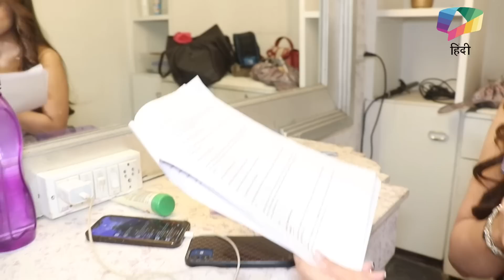Alibaba - Ek Andaaz Andekha On Location | Shahzadi mariam make-up room | India Forums Hindi